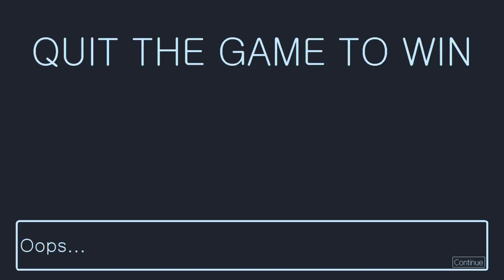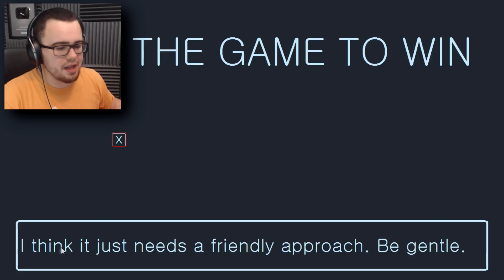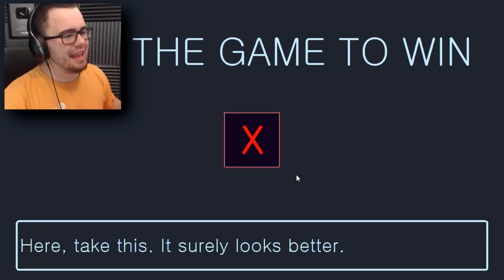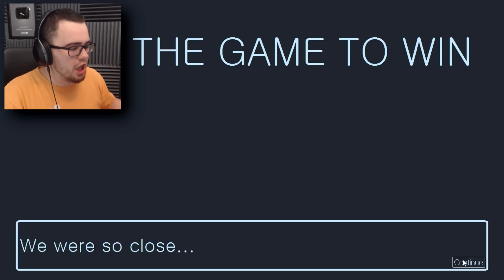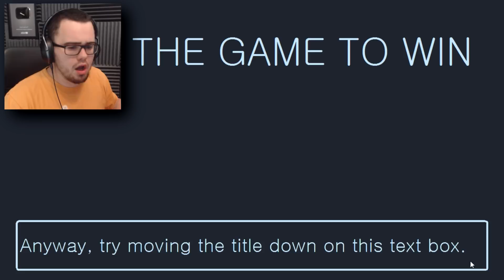DO NOT PRESS THE RED BUTTON | Quit The Game To Win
Quit The Game To Win is a short indie game that is a bit grabby when it comes to the concept of a "game". This isn't a game, this isn't anything but a. what is this?